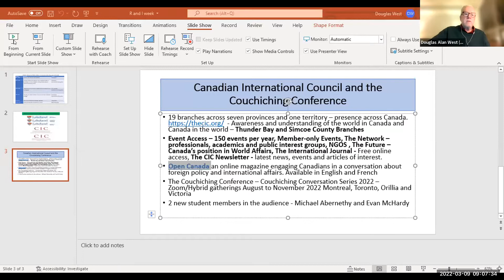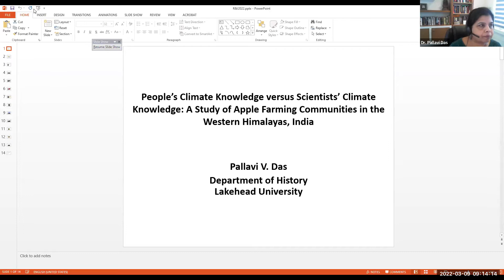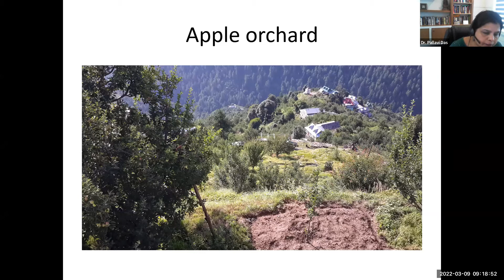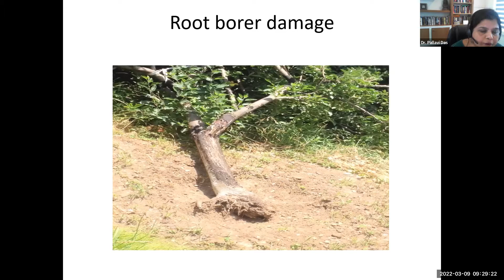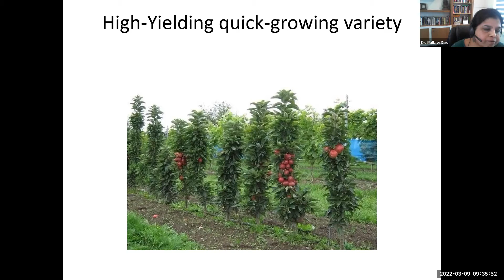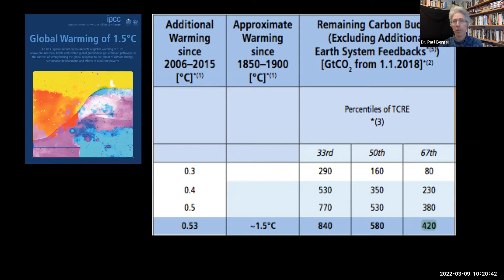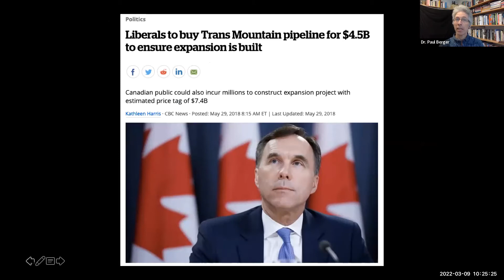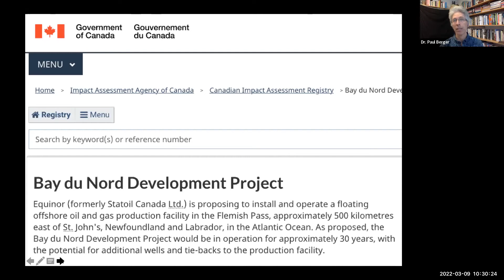R&I Week 2022 - Climate Change and Political Action: Lessons from India, Uruguay and Canada